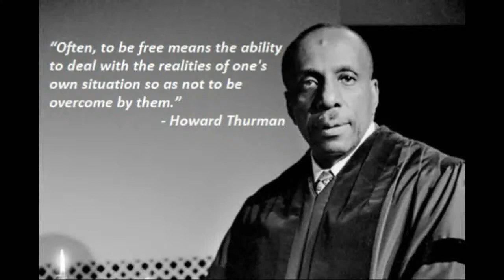The Revolutionary Theology of Howard Thurman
A look at the wisdom of Howard Thurman and its meaning for today. The second of a three part series.